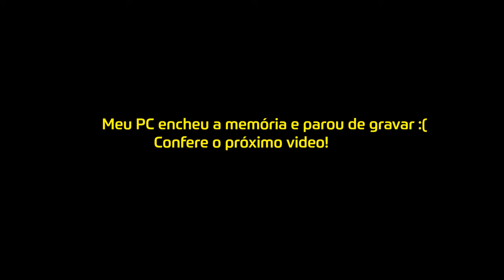INVADI A FAVELA NO GTA RP! (BRAZUCA CITY RP) EP.189